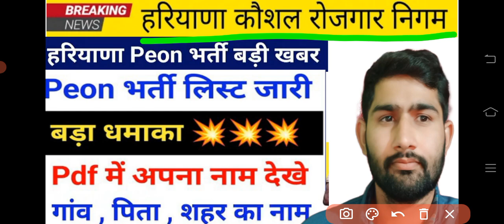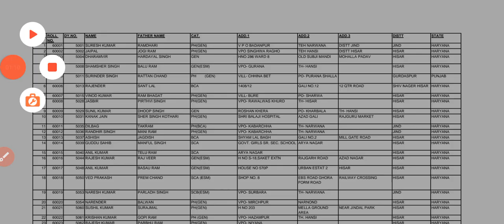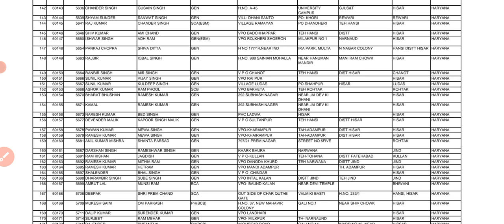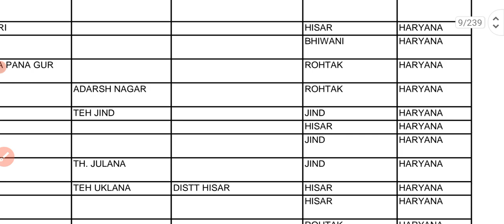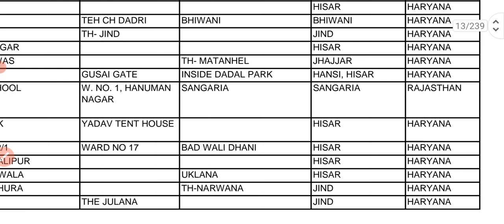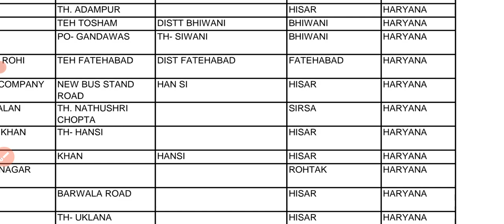Haryana Kaushal Rozgar Peon Joining | HKRN Peon Joining List | कौशल रोजगार निगम ज्वाइनिंग